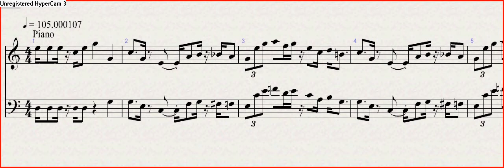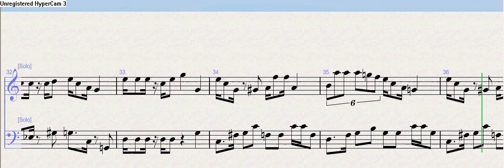Super Mario Bros Theme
He aquí la partitura de una de las piezas mas conocidas.
Here is the score of one of the most known songs.